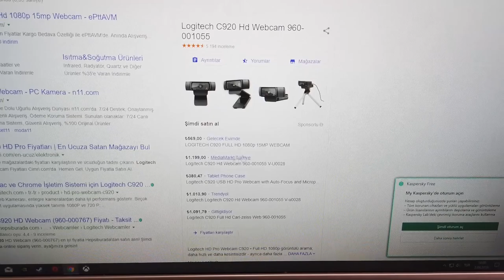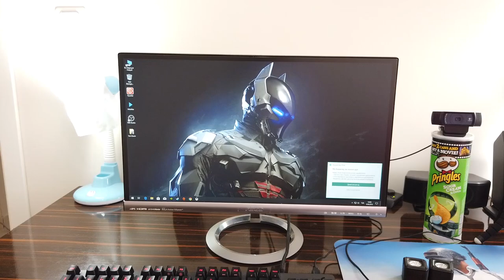KAPTANIN EKİPMAN VLOGU!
Herkese merhaba.Uzun süredir yapmak isteyip hep unuttuğum ekipman vlogu ile karşınızdayım :) Yorumlarınız benim için çok önemli o yüzden yorumları ihmal etmeyelim :)

Ekipmanların hepsinin ismini aşağıda paylaşıyorum.

İyi seyirler :)

*El Tripodu : Ulanzi Model

*Webcam : Logitech C920

*Yaka Mikrofonu :  Boya M-1

*Oyuncu Kulaklığı : Hyper X Cloud II

*Klavye : Logitech G-413 Carbon

*Mouse : Razer Deathadder Elite

*Mikrofon : Samson C01 Usb

*Küçük Aydınlatma : Ulanzi L1 Su Geçirmez Led Aydınlatma

*Ekran Kartı : Msi Gtx 1080 Ti

*İşlemci :İntel İ7 7700 K

*Ram : 32 gb 2666 Mhz

*Sıvı Soğutucu : Corsair H100i

Anakart : MSI Z270 Gaming M7